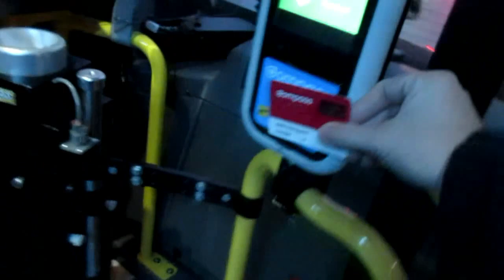TransLink (CMBC) 2018 NovaBus LFS - R18468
This is a ride on Coast Mountain Bus Company 18468, a 2018-built NovaBus LFS Suburban allocated to Richmond Transit Centre. In this video, 18468 is running an AM route 604 to Bridgeport Station via English Bluff. We board at South Delta Exchange and ride the full circuit back, and then onward to Bridgeport Station. Filmed in the morning on December 20th, 2023.

18468 is equipped with a Cummins L9 engine and a ZF 6AP1200B (EcoLife) transmission.